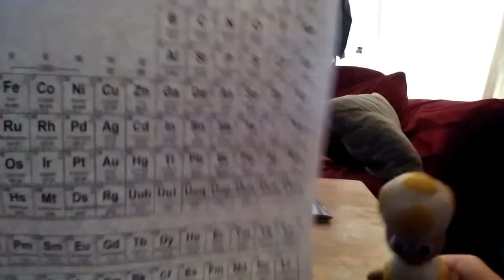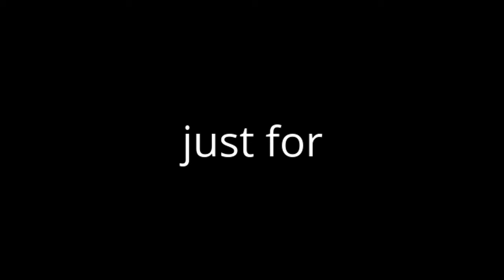Gold advertisment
i tried so hard without my work but i remembered most of it these are some of the references i can remember from my worksheet